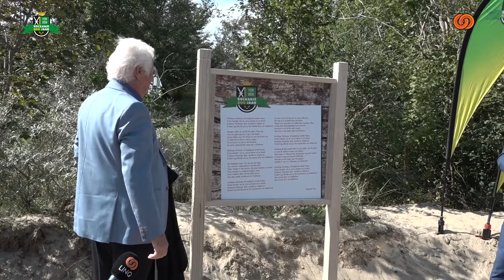slot van 800 jaar Rockanje en onthulling van het gedenkteken.